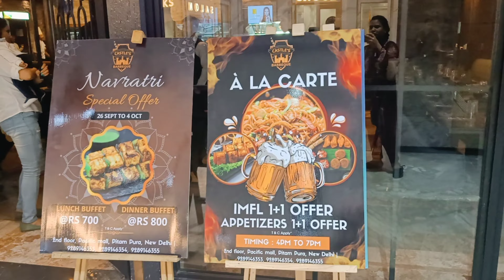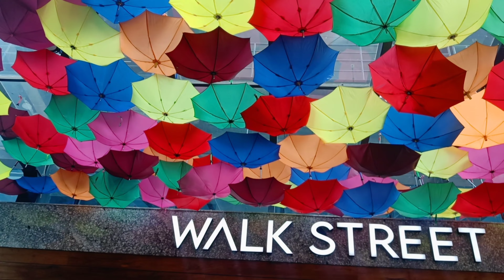Birthday manane gae hum Castle Barbeque Pacific Mall NSP, Kaisa raha hamara experience dekhiye 🙏